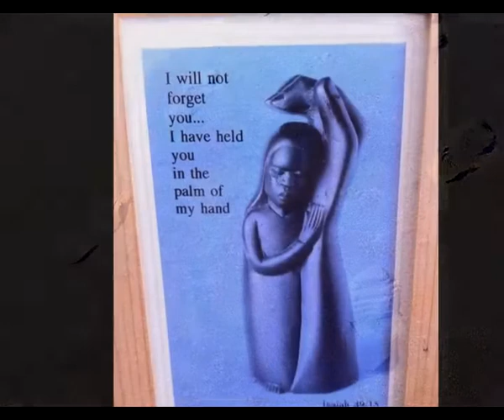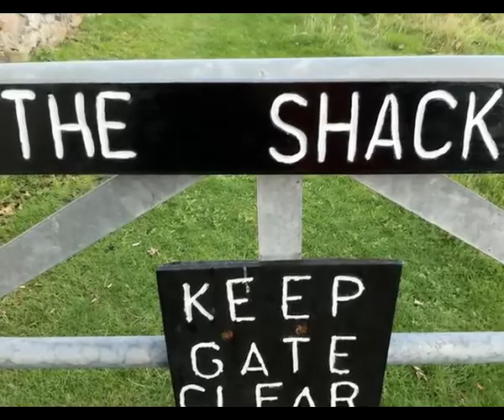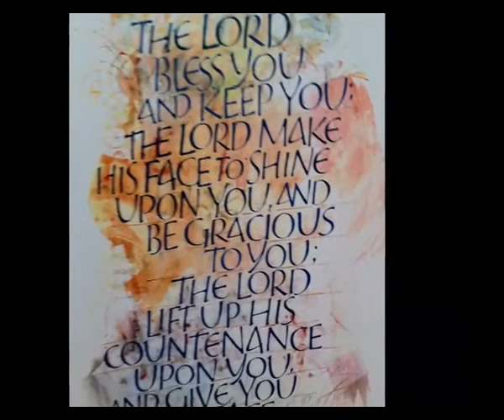Holy Isle of Lindisfarne Images and Music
Struggling with my faith I took a few days out for a retreat on the Holy Isle of Lindisfarne in the North of England.  Here are some pictures of the beautiful scenery that really helped me connect with God whilst I was there.

The song Lindisfarne is by the Celtic Christian band Iona.